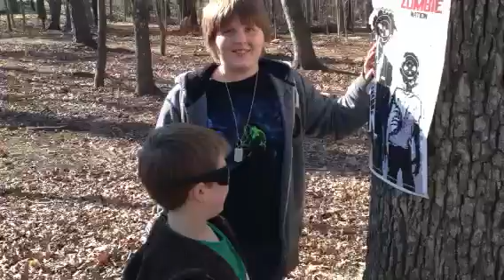Zombie lickers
Gabe showing us how to lay the kick down on zombies